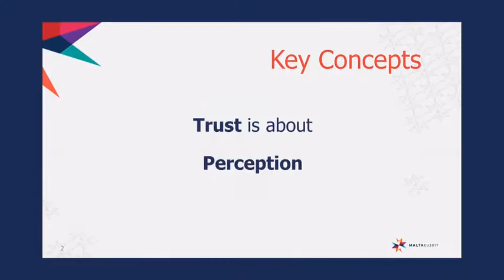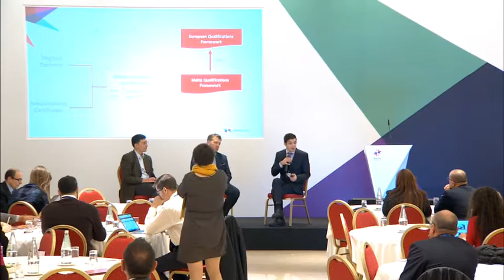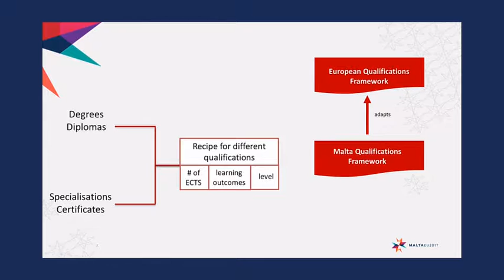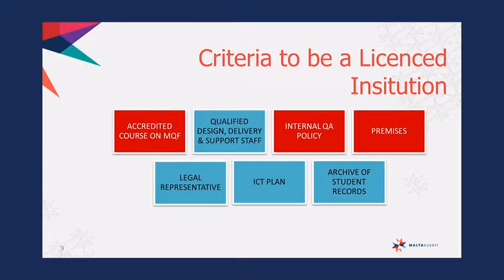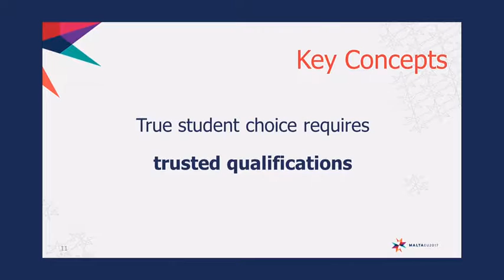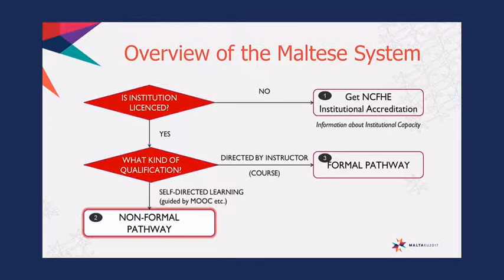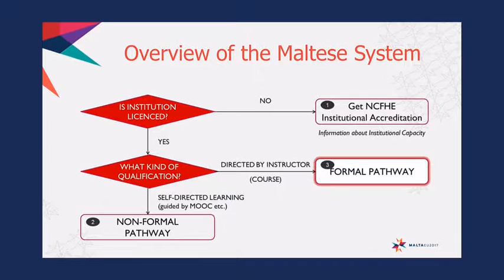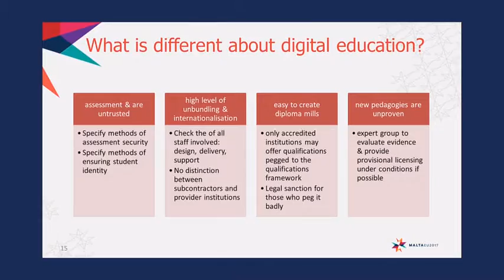Engaging with Open Education and New Accreditation Systems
Featuring: Philipp Schmidt, Anthony F Camilleri, Alek Tarkowski

This interactive session will kick off with a three-way conversation between the speakers on the issue of open-ness in education, and then rapidly open up to a wider discussion with delegates.

Mr Tarkowski will introduce his work in open educationand talk about some of the key issues he perceives to be at the intersection of qualification and open education.  This will focus on differences between formal, traditional accreditation and more alternative forms of peer accreditation.

Mr Camilleri will lever on his work on European qualifications frameworks to discuss a project on digital accreditation being steered in conjunction with Dr Alex Grech on behalf of the Government of Malta. In the process, he will define open education and propose the adjustments that may be necessary to accommodate such a definition.

Mr Schmidt will pick up on topics discussed by Messrs Tarkowski and Camilleri, and also engage with the following questions, and in no particular order:
- What are the key benefits of open (education), and what might be some challenges that arise from open approaches?
- What is the role and significance of "trust" in qualification systems, how are current systems building trust, and how might trust be different in more open systems?
- Will new types of accreditation emerge in parallel to existing frameworks and standards, or will new approaches overtake and replace traditional ones?
- What is the connection between an OER movement that goes beyond making content available, and qualification and accreditation frameworks? Why is accreditation key for an open ecosystem that encompasses many more ways to gain knowledge, learning, and education?
- What is the relationship between open education and digital literacy/skills policies in the EU? Where do these two issues overlap and what role plays accreditation?

Presented at the State of Digital Education Conference in January 2017 in Malta.